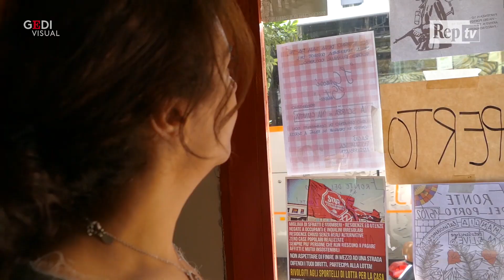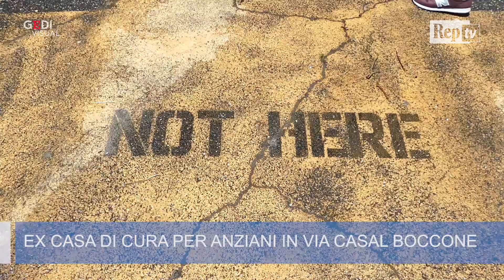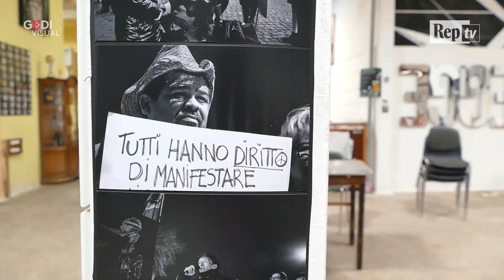Emergenza casa, viaggio tra le occupazioni a Roma. ''Facciamo rinascere luoghi abbandonati''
La città di Roma è tra i principali territori nazionali con i più alti tassi di occupazione abitativa, ma anche di sfratti e sgomberi di varia natura. Gli ultimi dati parlano di circa 23mila famiglie in attesa di un alloggio e di 6700 sentenze di sfratto soltanto nello scorso anno. A pochi giorni dai fatti di via Scorticabove, dove a dei rifugiati del Darfur è stato imposto di abbandonare l'alloggio in cui vivevano da anni, si torna a parlare di emergenza abitativa nella capitale. .  .Per la prima volta in tutta Italia, è stato organizzato un vero e proprio tour all'interno di alcune delle realtà di occupazione romana. I promotori dell'iniziativa sono stati i Movimenti per il Diritto all'Abitare con il fine ultimo di coinvolgere esperti di diversi settori, dall'urbanistica all'arte, dall'antropologia agli studiosi di legge e far conoscere da vicino la realtà della situazione "casa" a Roma. Presenti anche il Vicesindaco Luca Bergamo e l'assessore all'urbanistica Montuori, che hanno accettato l'invito degli attivisti anche in rappresentanza dell'amministrazione capitolina. .  .I luoghi visitati sono tutti stabili abbandonati in passato per diversi anni, come l'ex sede Inpdap in Viale delle Province o l'ex caserma di Via del Porto Fluviale, edifici di demanio pubblico ma anche privato rimasti inutilizzati fino alla loro occupazione da parte di famiglie e singoli cittadini in attesa di un alloggio da parte del Comune. Dopo la fine del mandato del commissario Tronca, reo della delibera che ha avviato la politica degli sgomberi di diversi spazi sociali e occupazioni abitative nella capitale, il timore di perdere la casa è un dato di fatto tra tutti gli occupanti italiani e stranieri. .  .di Martina Martelloni